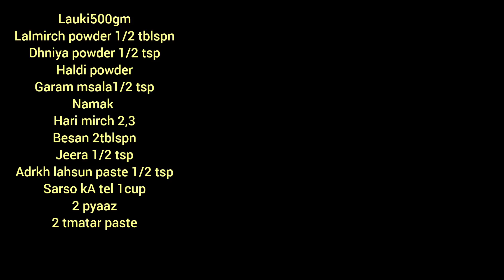Lauki ki sabzi with gravy🍲 || spicy& testy sabzi || bhot km Ingredients me bnnee wali lajwab recepi😋